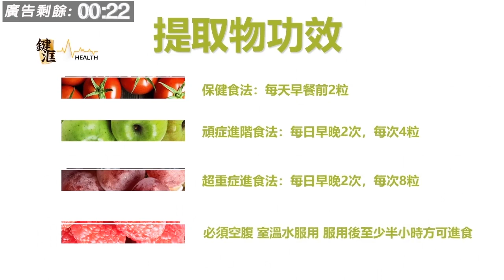打開心扉李鈺菲 [第05集] 第二節 旅遊避世，尋團又尋夢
打開心扉李鈺菲 [第05集] 主持: Fiona